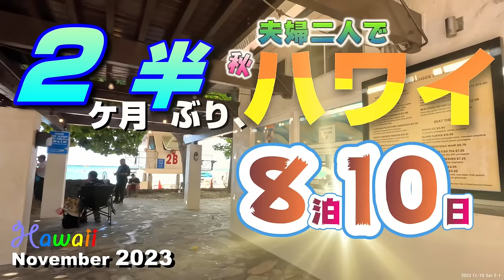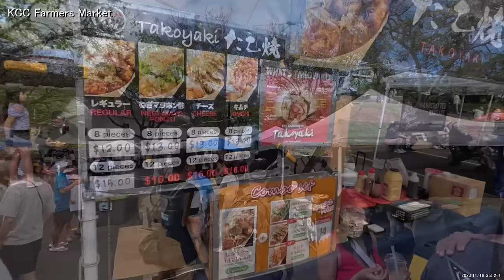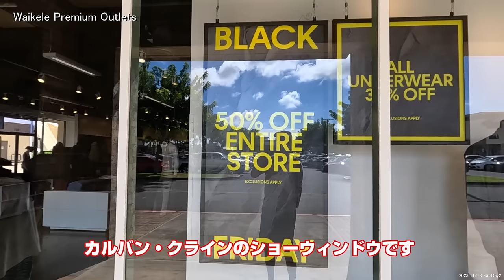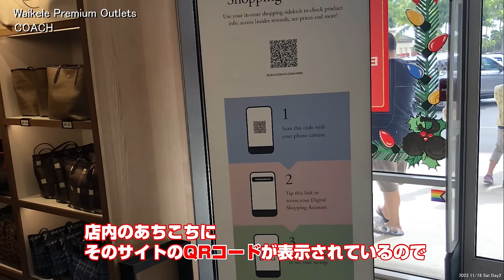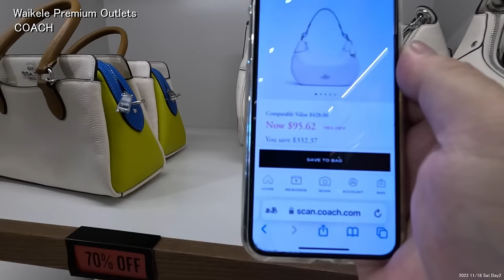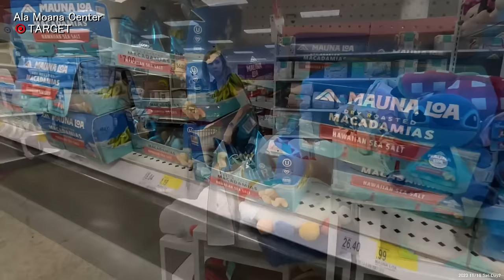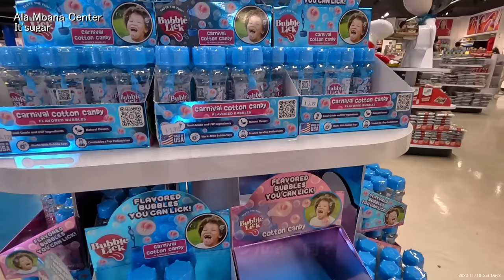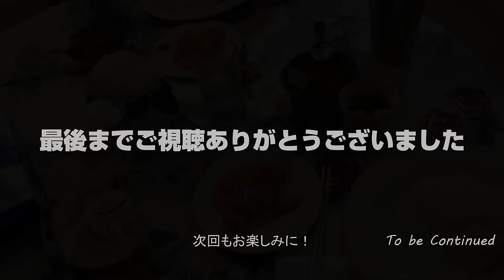２ｹ月半ぶり、夫婦二人でハワイ #2 2023年11月 Vlog Day2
2023年11月17日から11月26日まで10日間ハワイに行った時のVlogです
今回は2日目の土曜日でKCCフォーマーズマーケットやワイケレプレミアムアウトレット、ウォルマート、アラモアナセンターをぶらぶらします
とりとめのない内容ですのでサラっとご視聴いただくとありがたいです

【目次】
00:00 オープニング
01:40 KCCﾌｧｰﾏｰｽﾞﾏｰｹｯﾄ
04:48 ﾜｲｹﾚ ﾌﾟﾚﾐｱﾑｱｳﾄﾚｯﾄ
16:12 ﾎﾉﾙﾙｷｯﾁﾝ
16:51 ウォルマート
18:54 ｱﾗﾓｱﾅ ｾﾝﾀｰ